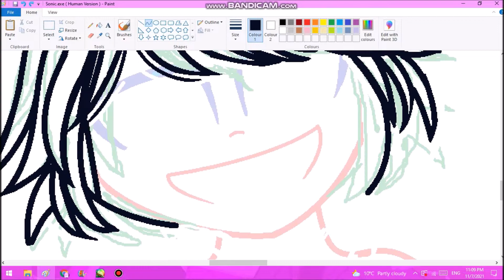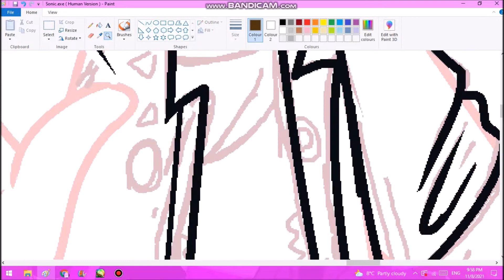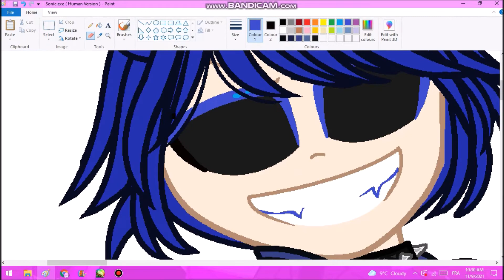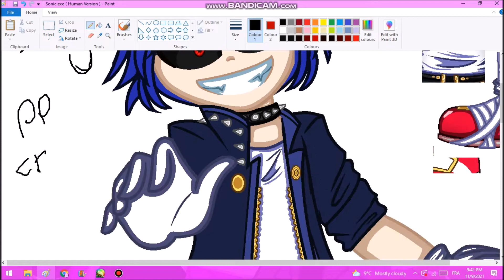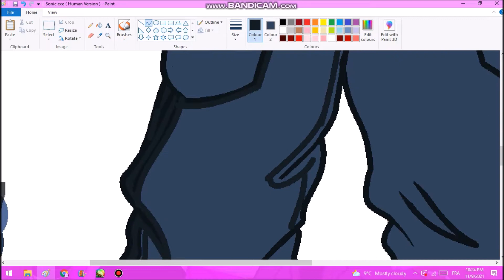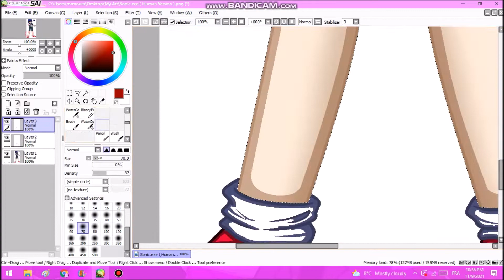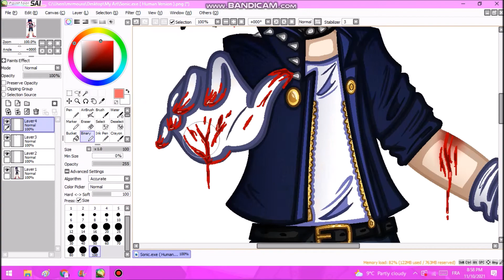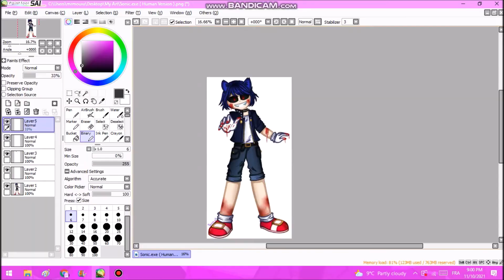Speedpaint sonic exe Human Version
sonic exe : I m God ÒwÓ
Emilia Eilish  My oc :OnO
 Fanta Ari: OnO
  Hahahahahahahahahahah QoQ LOL
Emilia Eilish  My oc : Did you hear him he said its God QuQ LOL
Fanta Ari : What the hell happen your eyes HAHAHAH QoQ LOL
sonic exe : ÒnÓ

hello everybdy
welcome to this amazing video
eyyyyy i love him
my fav creapypasta OwO sonic exe
now i will go to study to exams QnQ

       i will back OwO

Next :  espio ( Human Version)

 and also  after make espio and victor and charmy
Human Version
i will do animation OwO to you
  i have long months i dont make any animation
in this year QwQ

anyway see after exams OwO

Bye Bye

song1: NIVIRO - The Ghost [NCS Official Video]

Softwares:
drawing: MSPaint, Paint Tool Sai
recording: Bandicam
Editing: Filmora, Movie Maker

Request: Closes
AT: Closes